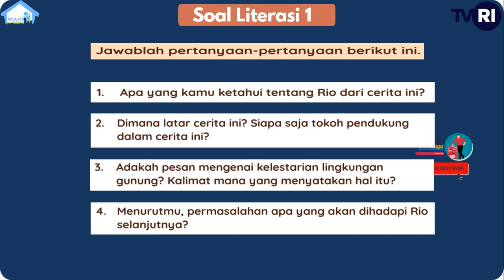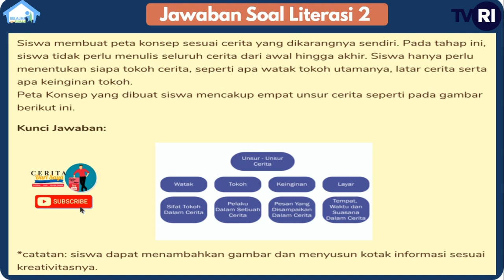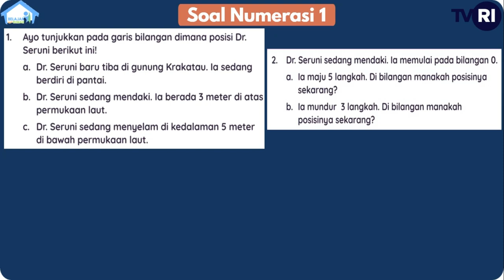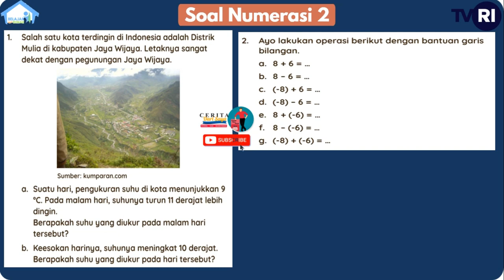SOAL DAN JAWABAN TVRI KELAS 6 SELASA 9 FEBRUARI 2021 | MENULIS KISAH FIKSI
Halo semua, Semoga kalian selalu sehat dan penuh semangat belajar yaa, pada video kali saya menyampaikan Soal dan Jawaban TVRI Hari ini Selasa 9 Februari 2021 Kelas 6 SD, Episode 27  Menulis Kisah Fiksi
Catatan : Dalam video soal dan jawaban TVRI ini, saya hanya membantu menyampaikan informasi dalam bentuk video, dimana saat ini banyak pembelajaran diterapkan untuk siswa yang belajar dari rumah di masa pandemi saat ini, adapun sumber soal dan jawaban dikutip dari modul literasi dan numerasi, dan dimohon untuk tetap mengecek kesamaan soal dan jawaban yang tayang di TV TVRI sesuai jadwal. Video ini hanya ditujukan kepada orang tua untuk memandu proses belajar anak
Sinopsis : Episode 27 Menulis Kisah Fiksi, BELAJAR dari RUMAH Melalui TVRI hari ini Selasa 9 Februari 2021 Kelas 6 SD yaitu Riska hari ini senang sekali, karena ingin mengunjungi tante di Radio. Begitu Tante Emi telah selesai siaran dengan Mba Dewi, Tante Emi langsung memperkenalkan Riska ke penulis favoritnya. Tahu Riska adalah penggemarnya, Mba Dewi ingin menceritakan sedikit buku yang baru ditulisnya. Animasi sederhana mewarnai imajinasi Riska.
Sesuai dengan panduan BELAJAR dari RUMAH Melalui TVRI Selasa 9 Februari 2021 Kelas 6 SD soal terdiri dari pemenuhan kompetensi literasi dan numerasi
Literasi :
1. Membaca karya fiksi (teks 1 dan 2).
2. Membuat peta konsep tokoh.
3. Berlatih kalimat ekspresif.
4. Bagian-bagian cerita fiksi (awal, tengah dan akhir).
Numerasi :
1. Garis bilangan.
2. Menaksir luas benda berbentuk tak beraturan dengan cara taksiran persegi satuan.
3. Penjumlahan dan pengurangan bilangan bulat positif dan negatif, pada konteks mendaki dan menyelam di bawah permukaan laut.
4. Operasi penjumlahan dan pengurangan bilangan bulat positif dan negatif dengan bantuan garis bilangan.